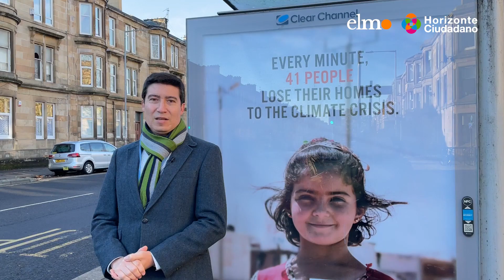Horizonte COP - Capítulo 04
En esta cuarta entrega de Horizonte COP, Xavier Altamirano, recorre la Green Zone, el lugar que alberga a la sociedad civil al interior del Scottish Event Campus, centro donde se desarrolla la COP26 y en que se espera que lleguen alrededor de 30 mil personas. Hoy abordamos el peso del carbón en la lucha contra el cambio climático. Conversamos con Mishkakwan James Harper, canadiense de Indigenous Clean Energy; Philip Nbamawou, de Access de Zimbabwe, y con Allison Stewart, de North East Scotland Climate Action Network. Además, comentamos cómo las energías limpias juegan un rol determinante para reducir las emisiones de CO2. Hasta el 12 de noviembre te estaremos mostrando la mirada ciudadana de lo que ocurre en la ciudad escocesa.